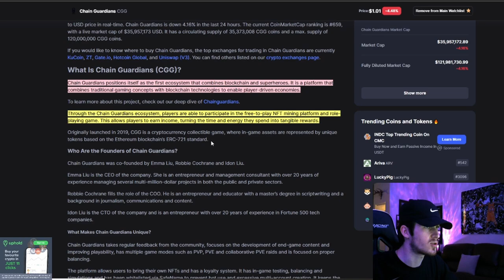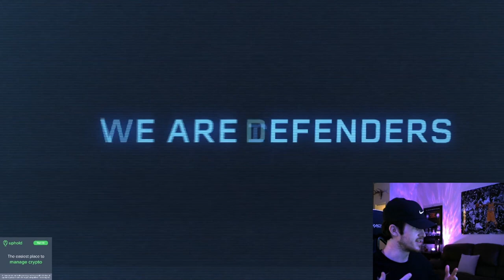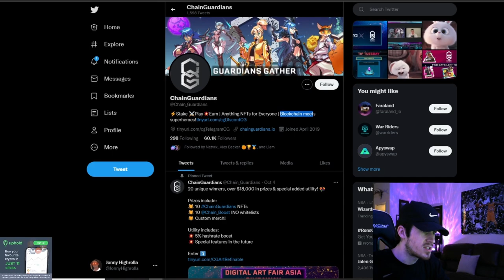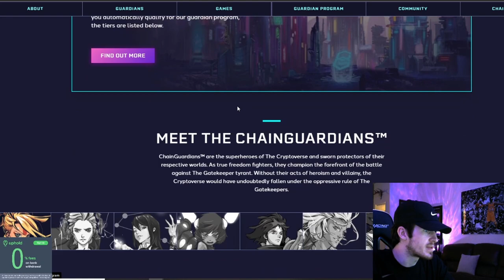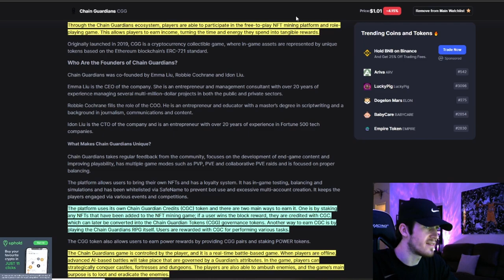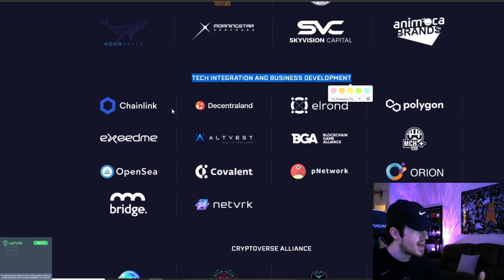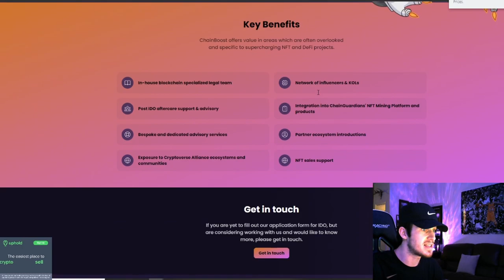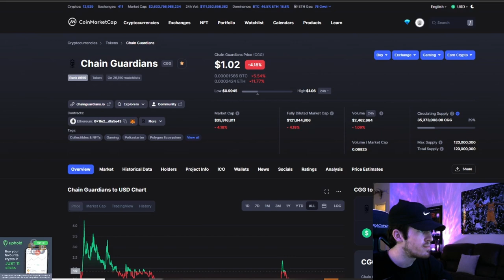ChainGuardians: Play to Earn RPG Battle Game, NFT Mining & Launchpad | Crypto Gaming GEM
Hustlepedia is back today with another crypto gaming gem, and this project is already up and running with their RPG battle and NFT mining game, ChainGuardians. ChainGuardians positions itself as the first ecosystem that combines blockchain and superheroes. It is a platform that combines traditional gaming concepts with blockchain technologies to enable player-driven economies. Through the Chain Guardians ecosystem, players are able to participate in the free-to-play NFT mining platform and role-playing game. This allows players to earn income, turning the time and energy they spend into tangible rewards.  I explain why I am super bullish on ChainGuardians as the bull run for Q4 2021 is kicking off, as the team has tons of updates coming for the game itself, and the launchpad platform provides tons of incentive to hold CGG tokens, for their IGO and INO launches.

Join the Brand New Community Telegram Group for Crypto Talk & More